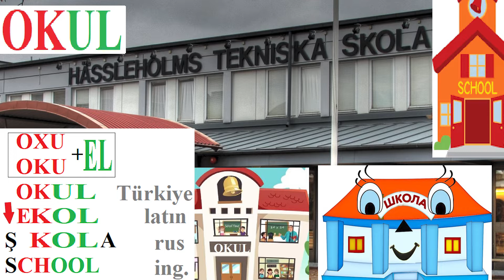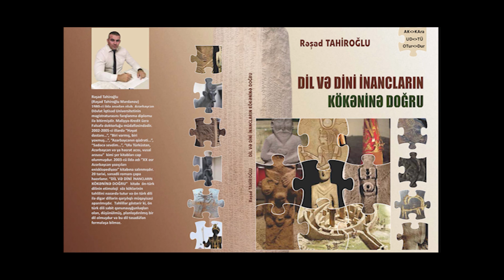BÖLÜM 139 / GÖZ SÖZ 6 / OKUL, EKOL, SCHOOL, ШКОЛА, OKUR, QURAN, QİRAƏT sözünün etimoloji təhlili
GÖZ SÖZ ruprikasının  6-cı  bölümündə -  OKUL, EKOL, SCHOOL, ШКОЛА, OKUR, QURAN, QİRAƏT kimi sözlərin etimoloji təhlilini(tehlilini) aparırıq, qəribə olsada bu sözlər fərqli-fərqli dil ailəsinə aid olan sözlərdir. TÜRK, AZƏRBAYCAN, RUS, İNGİLİS, ƏRƏB (ARAB)  dilinə aid olan bu sözlərin ortaq yanı nədir? videomuzda: